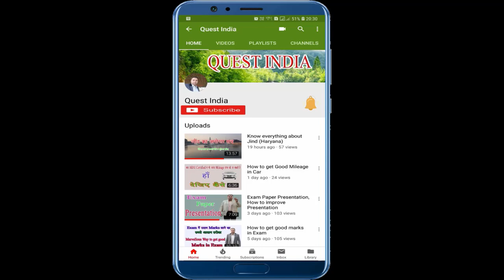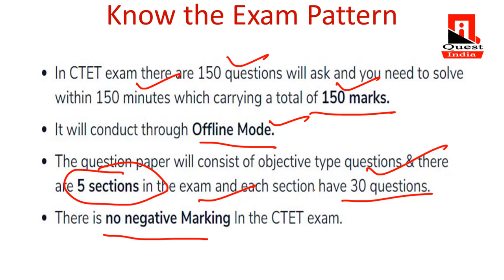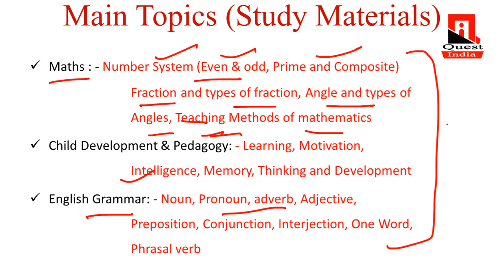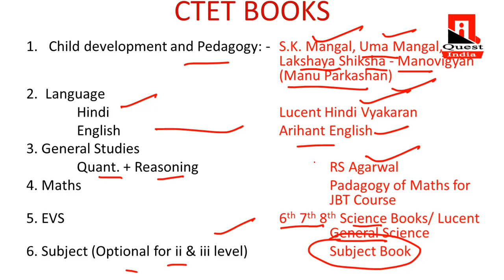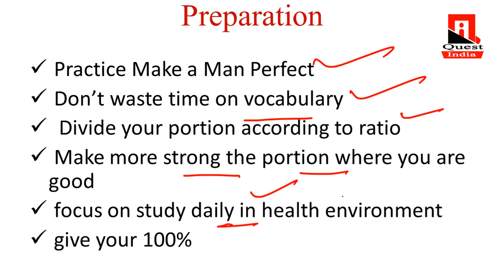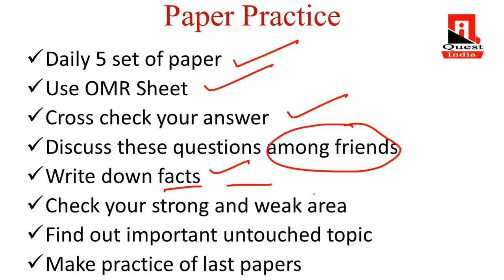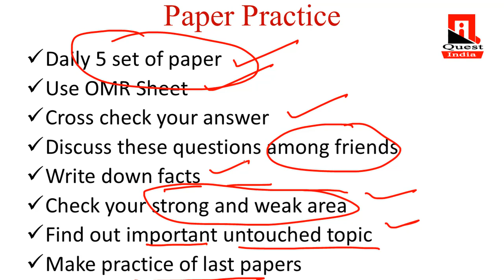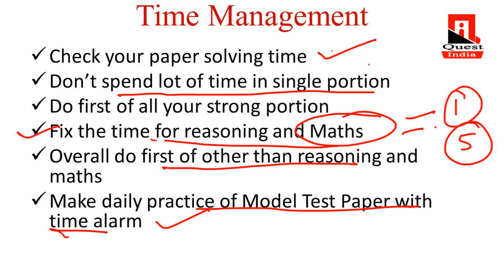How to crack CTET 2019। CTET 2019। How to pass CTET 2019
नमस्कार,

  इस वीडियो के माध्यम से हमने सीटेट 2019 को कवर किया है.  यहां पर सीटेट के बारे में प्लान, प्रैक्टिस और प्रिपरेशन का जिक्र किया गया है. तथा कौन-कौन सी बुक सीटेट क्रैक करने के लिए इंपोर्टेंट है यह कौन से इंपॉर्टेंट टॉपिक हैं उनको फोकस किया गया है. इस वीडियो के माध्यम से समझाने की कोशिश की गई है कि आपको  यदि सी टेट पास करना है तो आपको टाइम का मैनेजमेंट कैसे करना है कौन-कौन सी बातों का ध्यान रखना है किस प्रकार से अपने फॉर्म भरना है और किस प्रकार से आपने पेपर की प्रैक्टिस करनी है यह सब इस वीडियो के माध्यम से बताया गया है

In this video we discuss all the technique and methods to crack the CTET 2019 examination. In this video  particularly We focus on plan practice and preparation.  We also discuss here the important book and important study material and important topic particularly those candidates who are going to appear first time in CTET.  Here in this video we also discuss that time management and how we will do the practice set to crack CTET exam.